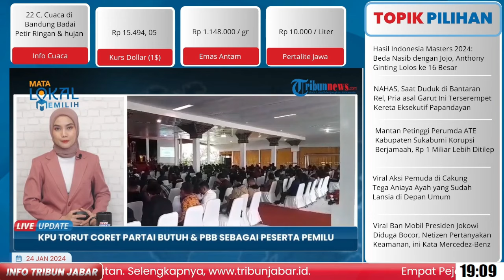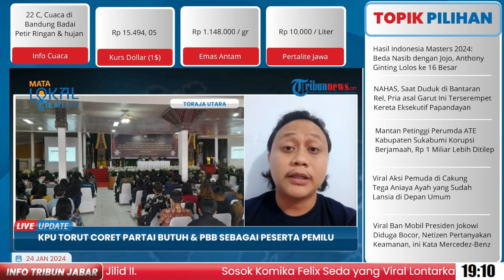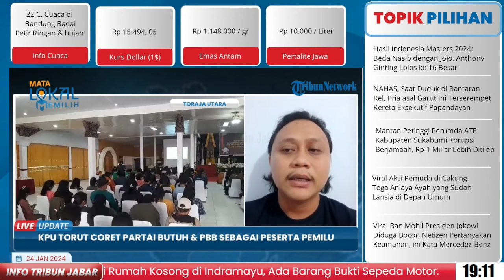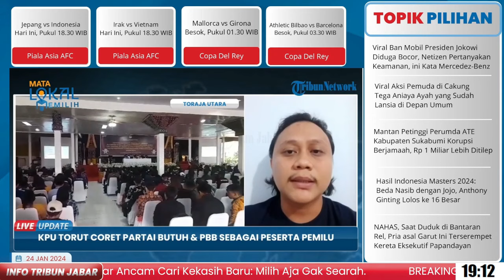DICORET! Partai Buruh & Partai Bulan Bintang di Toraja Utara, Tak Penuhi Syarat Peserta Pemilu 2024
KPU Toraja Utara mencoret dua partai politik dari kepesertaan Pemilu 2024 di Toraja Utara.

Dua parpol ini adalah Partai Buruh dan Partai Bulan Bintang (PBB).

Keduanya dinyatatakan tidak memenuhi syarat sebagai peserta Pemilu 2024 di Toraja Utara.

Hal ini disampaikan pada kegiatan rapat koordinasi (rakor) persiapan pelantikan Kelompok Penyelenggara Pemungutan Suara (KPPS) dan Training of Trainers (ToT) fasilitator PPK dan PPS dalam Bimbingan teknis (Bimtek) KPPS pada Pemilu 2024, pada Selasa (23/1/2024).(*)

Laporan wartawan Tribun Toraja, Freedy Samuel